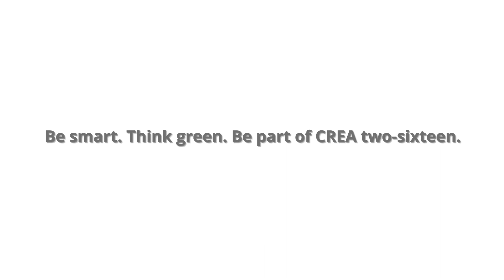ANDREJ BRODNIK Crea2016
Andrej Brodnik, organiser of CREA 2016 and in charge of ICT part of the programme.

Andrej Brodnik, University of Ljubljana – Faculty of Computer and Information Science. Expertise in internet services, protocols, computer security, software and system architecture, software development.